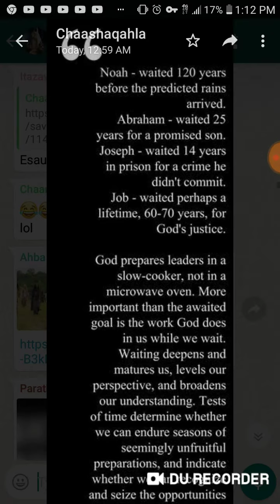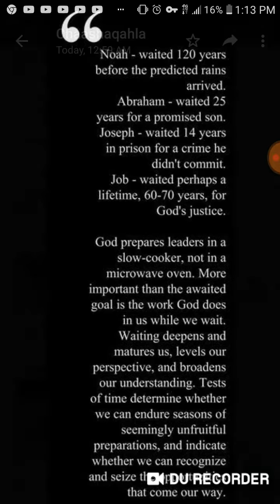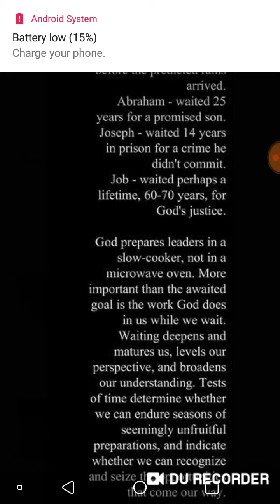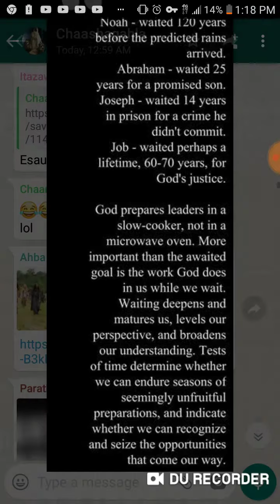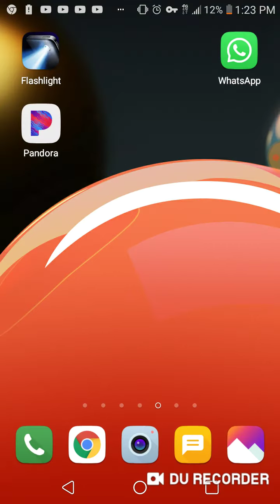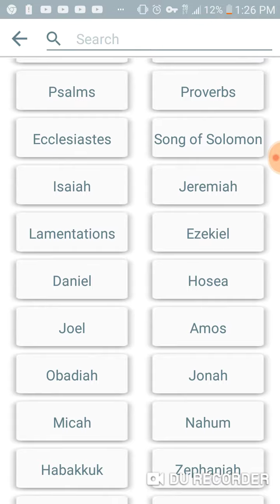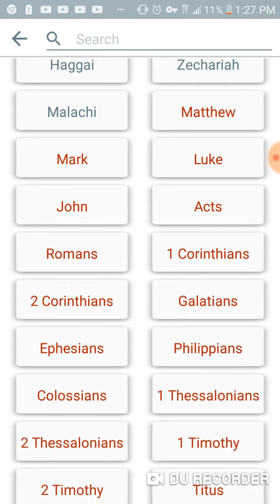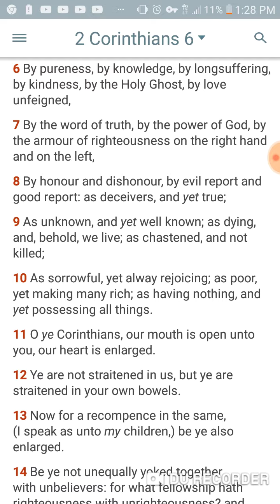The Power Of Patience!!!